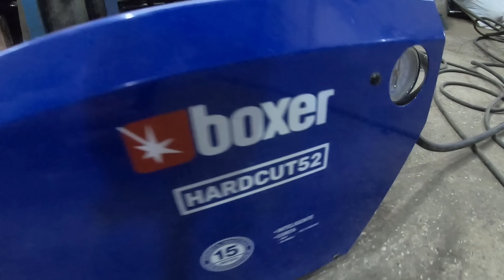Eixo de TRAÇÃO Dianteira ficou PRONTO 😱 Projeto VIATURA Off-Road 4x4. Ep. 05